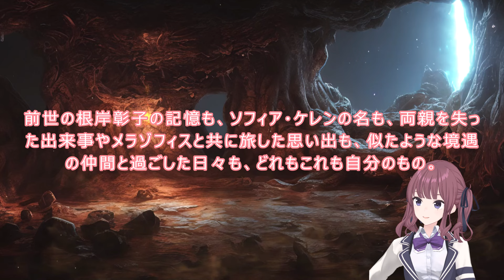地獄の WEB版【朗読】 蜘蛛ですが、なにか！ 二次創作：コケダマですが、なにか？ 翠魔—Corrupting Spirits— 地獄の門番、死界の川 ─決着─ WEB版原作よりお届けします。